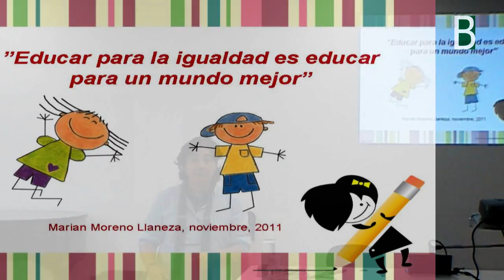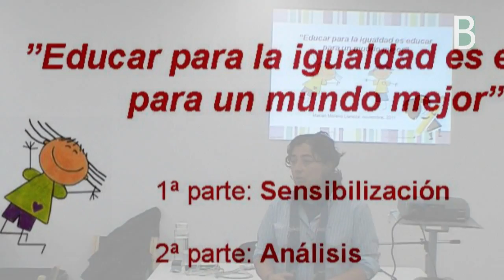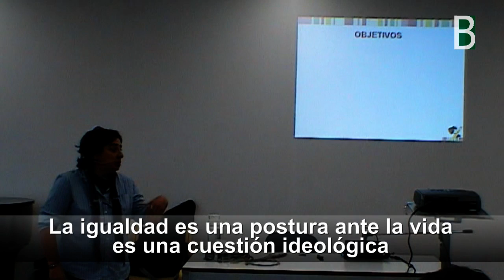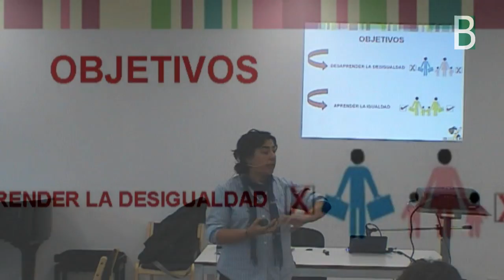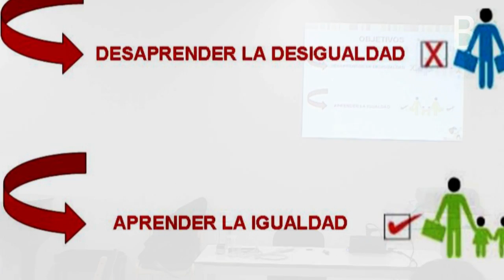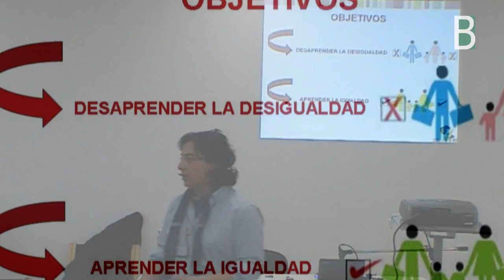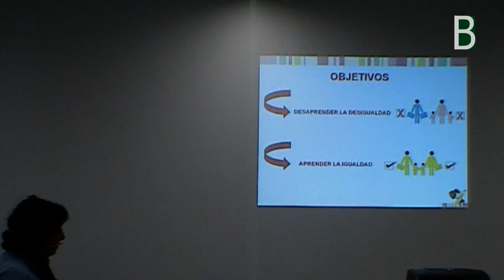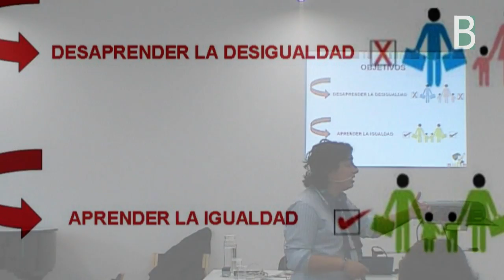1marian_objetivos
Introduccion de la sesion de Marian Moreno, profesora de Avilés, que plantea los objetivos de la sesión de formación sobre igualdad de genero en el curso de garatu 426